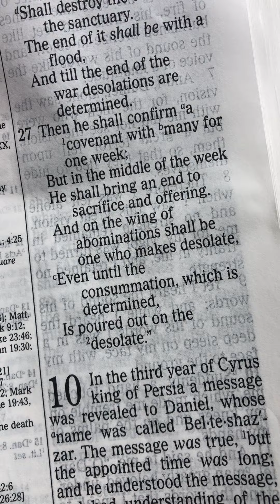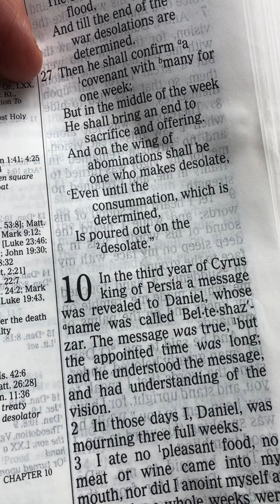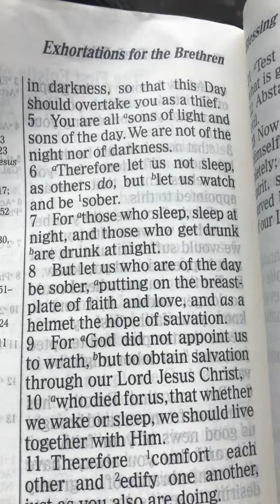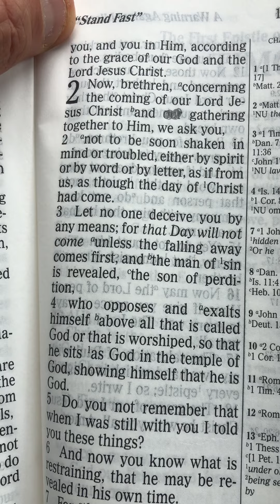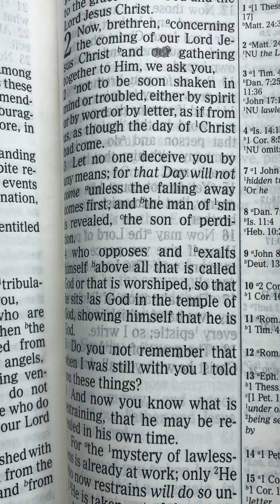Another video On why the pre-TRIB rapture￼ is wrong! Tommy Bible believer￼￼